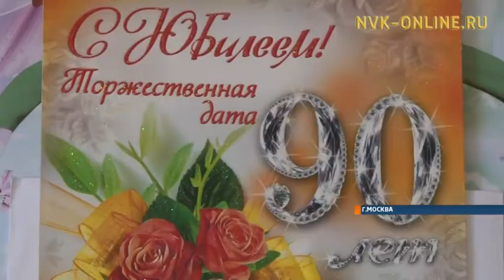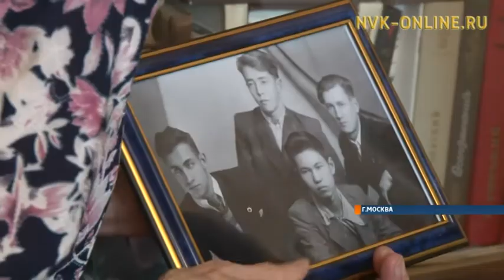Аиду Аржакову с 90-летним юбилеем поздравил Юрий Куприянов